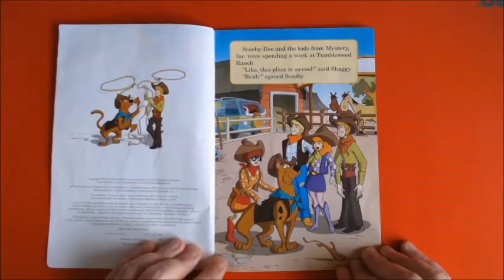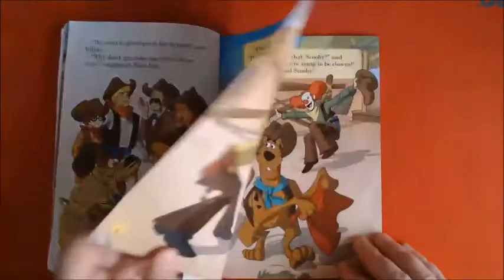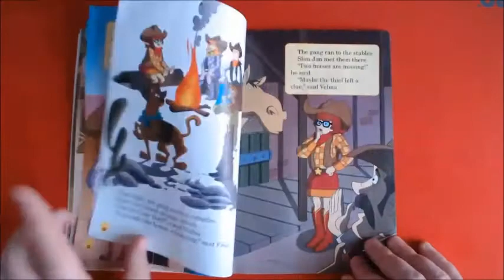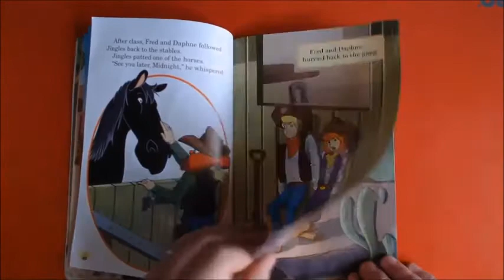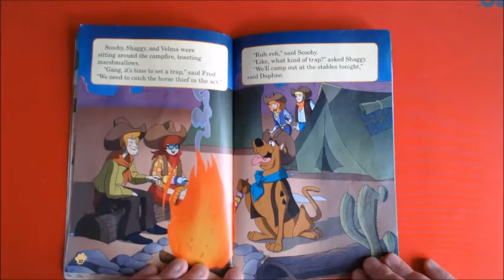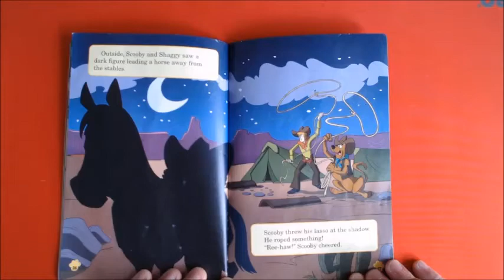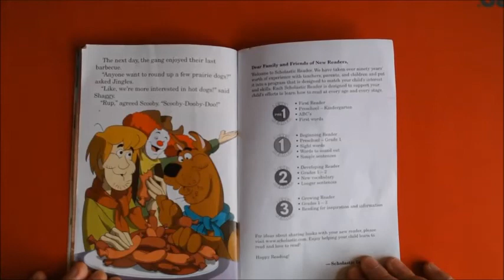Scooby Doo! Giddy up, Scooby Doo! English Children's Books Bedtime Story Read Aloud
這是專門為兒童打造的學習頻道,小編會繼續上傳更多影片~
記得打開小嚀噹,以後有新歌就會立刻通知你來聽囉!!
有什麼喜歡聽的歌就留言告訴我啦~~謝謝~